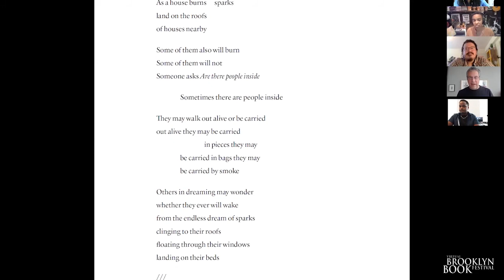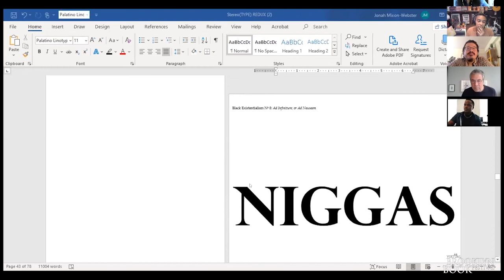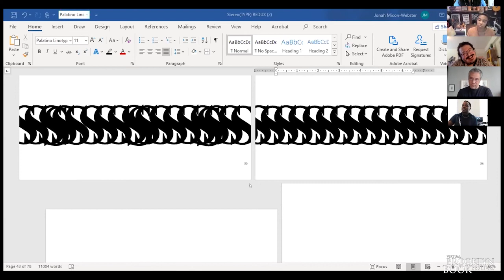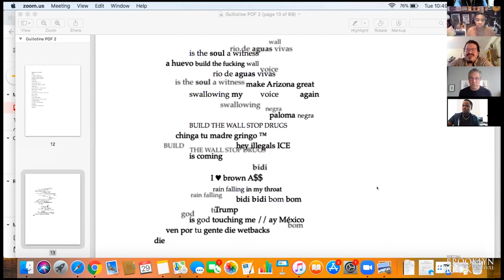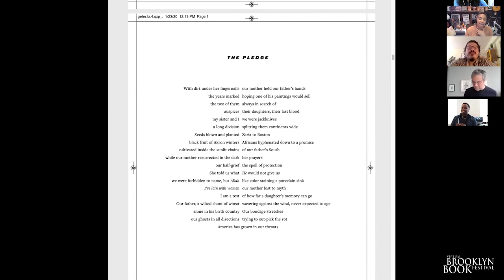The Past is Present w/ Mark Bibbins, Eduardo C. Corral, Hafizah Geter, Jonah Mixon-Webster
Poets Mark Bibbins (13th Balloon), Eduardo C. Corral (Guillotine), Hafizah Geter (Un-American), and Jonah Mixon-Webster (Stereo (TYPE)) read from their new collections, and discuss how history and legacy serve as a lens in their work, through which to view the present moment. Moderated by Tina Chang, Brooklyn Poet Laureate.